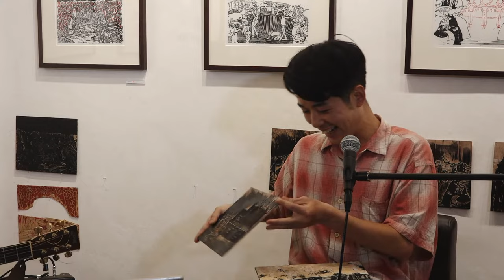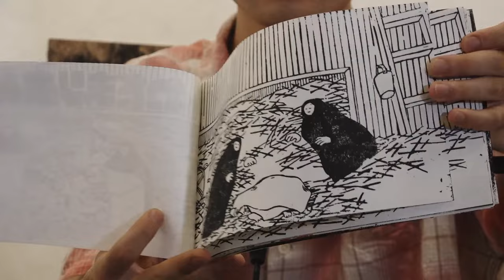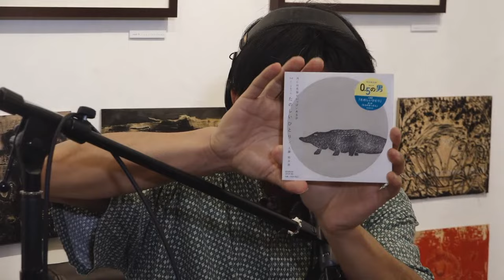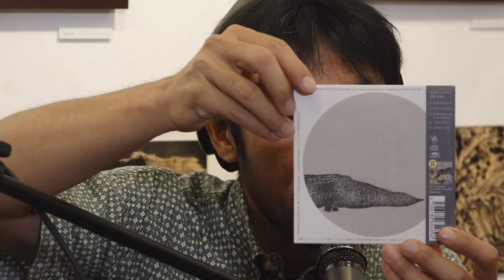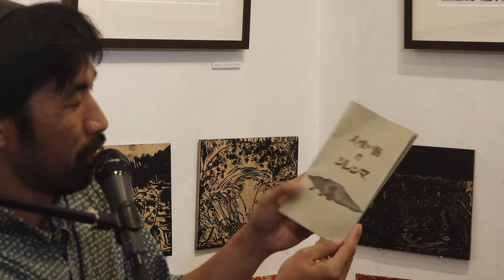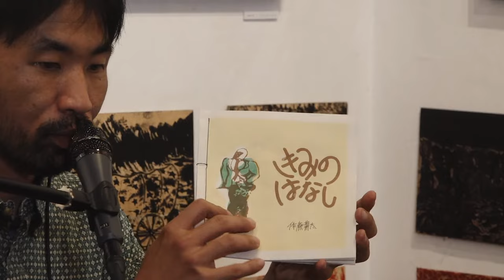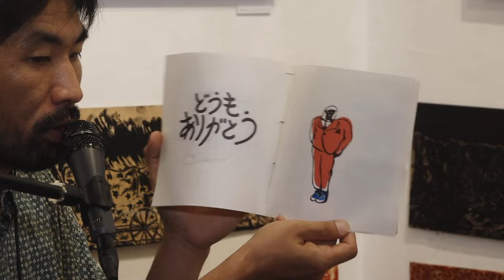工藤祐次郎ライブ配信『人工衛星おやすみvol.9』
2022 9/29（金）21:00〜

原葉太個展「わだまりあんに」会場から配信

【原葉太個展 「わだまりあんにの展示」】

2023年 9月29日（金）〜 10月8日（日）
13:00-20:00

18ページの木版画からなる原葉太新作絵本『わだまりあんに』の版原画の展示、手製絵本の販売を致します。

◎ギャラリー白線オンラインショップ
原葉太 版画絵本『わだまりあんに』

【工藤祐次郎】